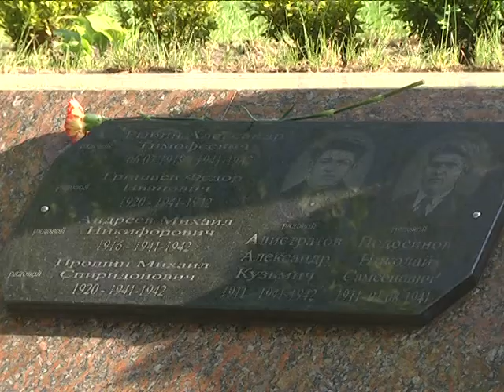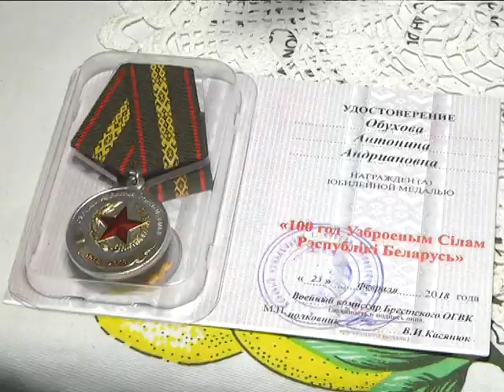2018-05-09 г. Брест. Чествование ветеранов. Новости на Буг-ТВ.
Журналист А. Страпко И. Альшова Оператор А. Бакунович.
Чествование ветеранов. Церемония возложения к памятнику «Ревир».
Несмотря на то, что весна 45 года все дальше уходит в глубину лет, великая победа великого народа имеет огромное исторические значение для нашей Родины. Сегодня осталось так мало людей, кому мы лично можем сказать «Спасибо» за этот подвиг.

Ветераны Великой Отечественной войны – живая история, герои своего и нашего времени. Помнить о них, быть благодарными – не обязанность, а почётная миссия тех, кто сегодня живёт под мирным небом. Представители организаций и предприятий, учреждений и ведомств, а также просто люди неравнодушные, активная молодёжь города и области в преддверии праздника поздравляли поколение победителей.